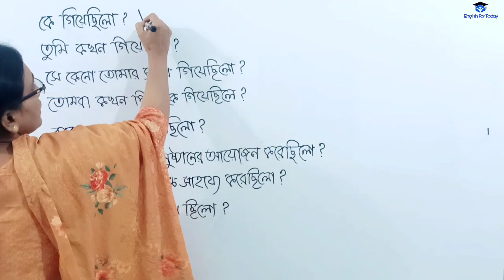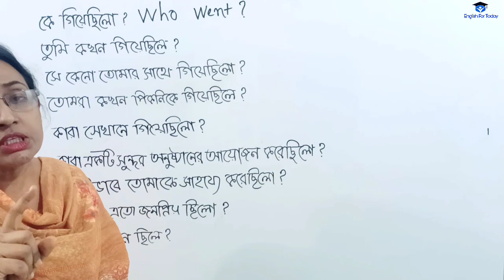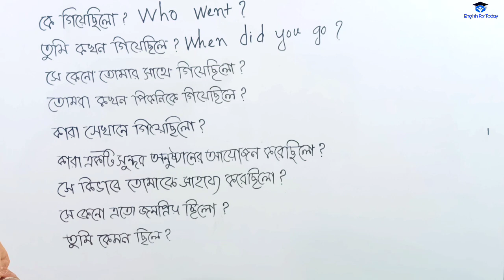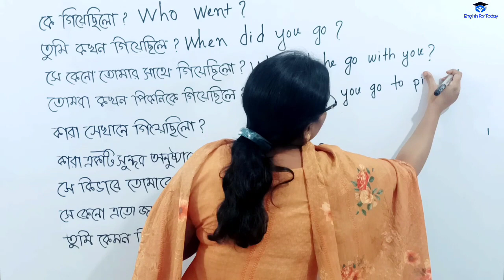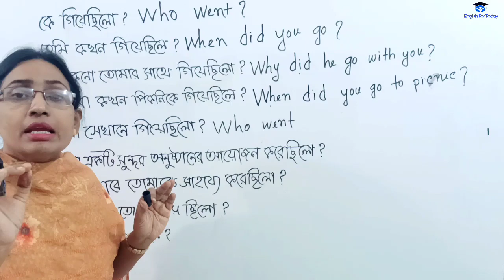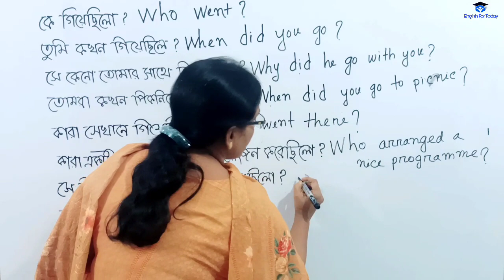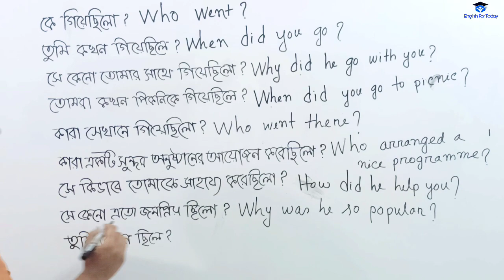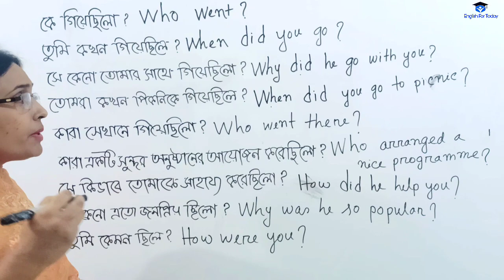Learn WH Question in past tense with Afroja Shila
Hello Friends, Assalamualaikum. Hope you are fit and fine by the grace of Almighty Allah.